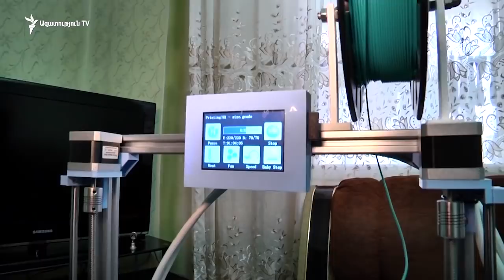Կորոնավիրուսի դեմ պայքարին միացել են երիտասարդ գիտնականները՝ ստեղծելով դիմավահաններ